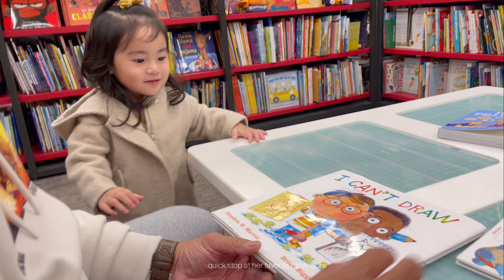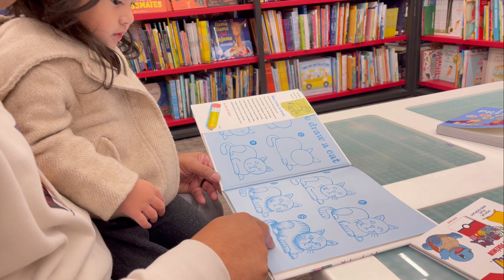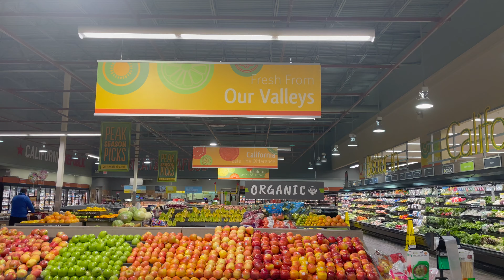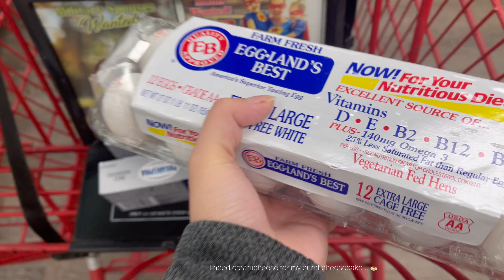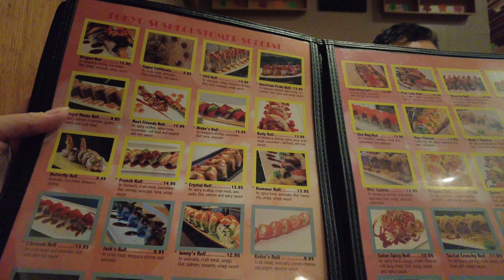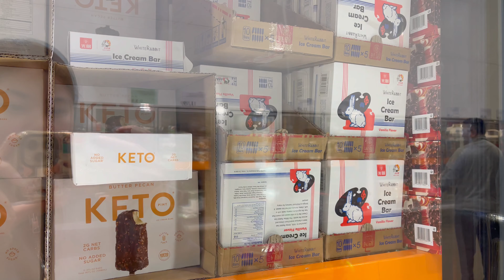CALIFORNIA DIARIES ✿ weekly vlog | drive with me | grocery shopping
Hi loves, I’m lee Suarez I just want to share my weekly vlog.